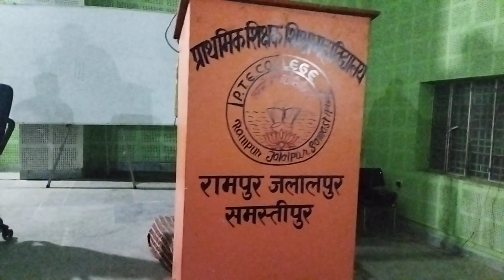Gopal Krishna PTEC rampur jalalpur#ye daulat v lelo#Manisha ji lecturer